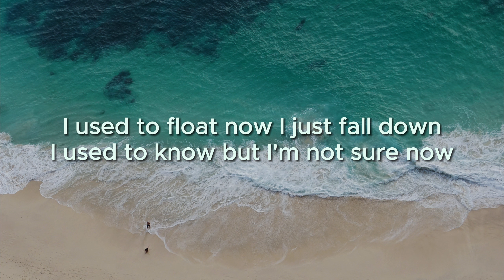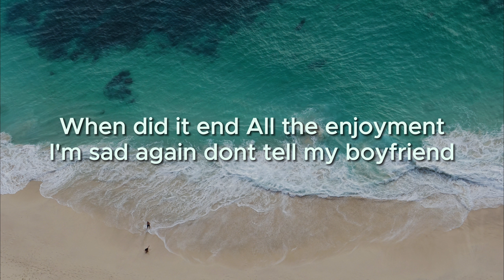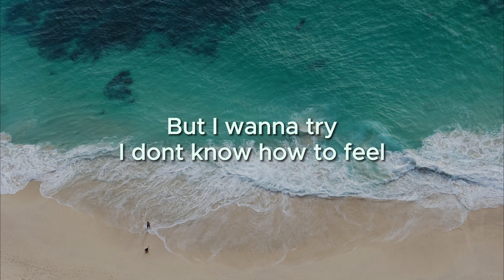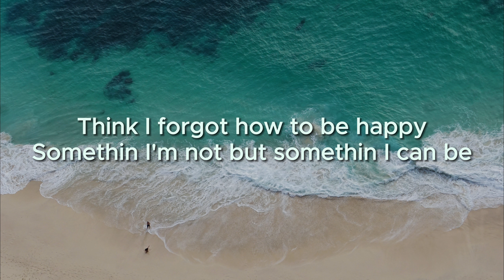Billie Eilish - What Was I Made For? (Lyrics)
𝚃𝚑𝚊𝚗𝚔𝚜 𝚏𝚘𝚛 𝚐𝚛𝚎𝚊𝚝 𝚙𝚒𝚌: 𝙿𝚑𝚘𝚝𝚘 𝚋𝚢 𝙼𝚊𝚗𝚊𝚜 𝙼𝚊𝚗𝚒𝚔𝚘𝚝𝚑 𝚘𝚗 𝚄𝚗𝚜𝚙𝚕𝚊𝚜𝚑